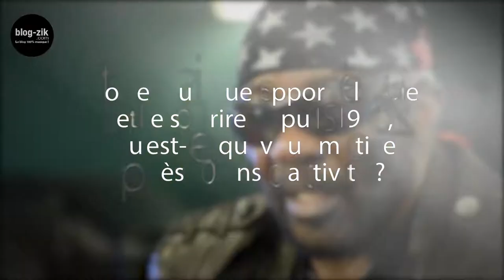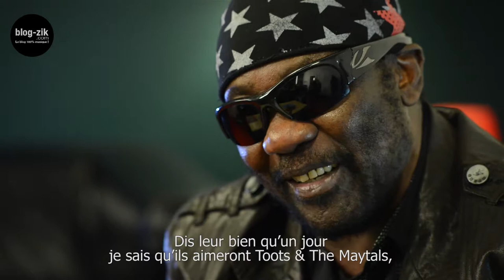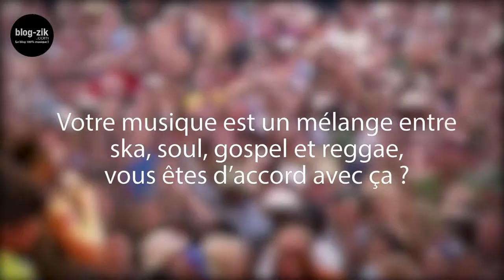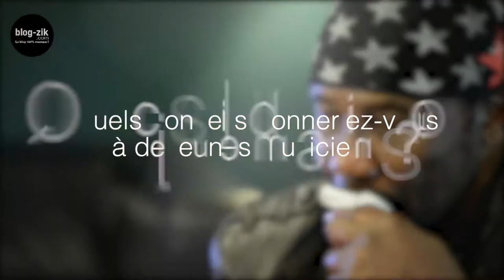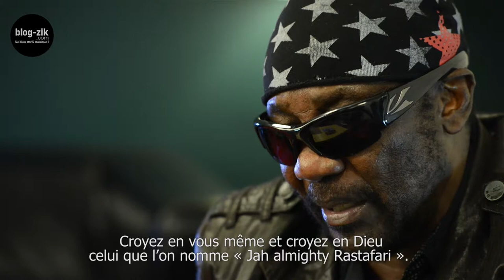TOOTS & THE MAYTALS - Interview blog-zik.com - 19 Mai 2017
Interview blog-zik.com de TOOTS & THE MAYTALS, lors du concert à La Sirène de La Rochelle, le 19 Mai 2017.
VERSION COURTE